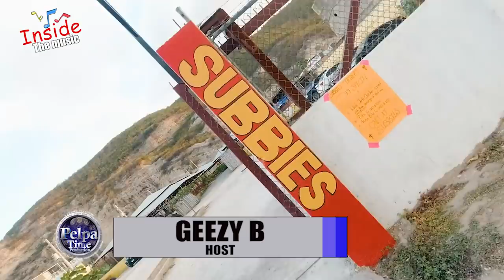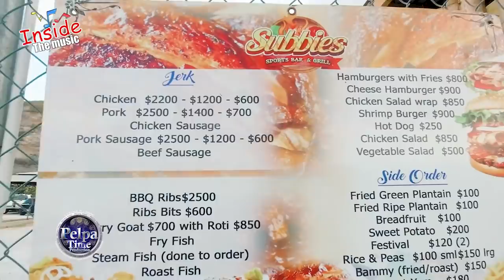Mega Banton son Stattus comfort with his talent, Dissing aidonia on some DJ in Jamaica